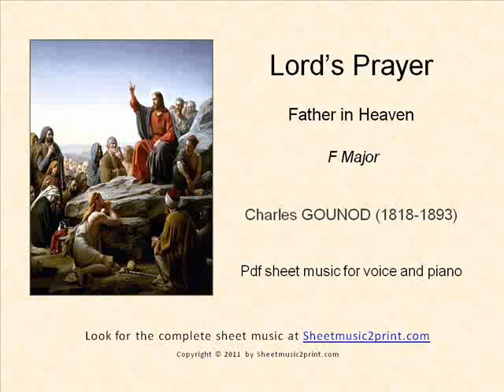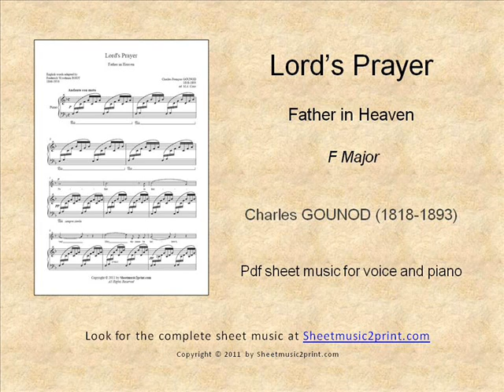Gounod : Lord's Prayer (F+)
Charles-François GOUNOD (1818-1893) : Lord's Prayer - Father in Heaven
Pdf sheet music download in F Major for soprano voice and piano
Sheetmusic2print.com